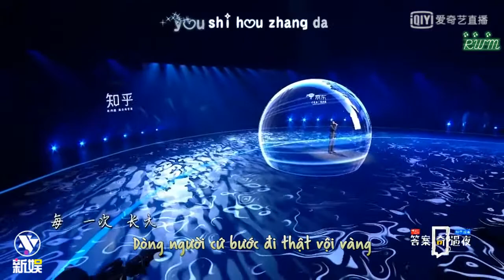[Show] Đáp án《答案》▶ Vương Nguyên 王源 | 答案奇遇夜 Đêm đáp án kỳ ngộ của Zhihu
Cre: 新娱